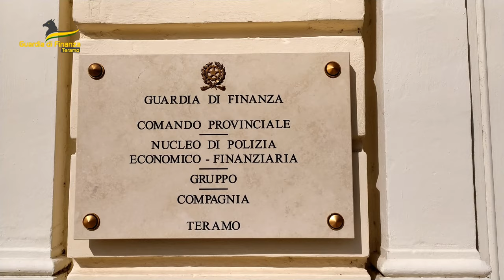Indagine bancarotta fraudolenta